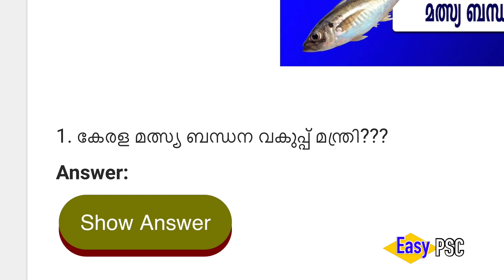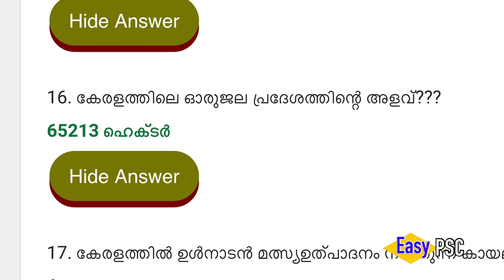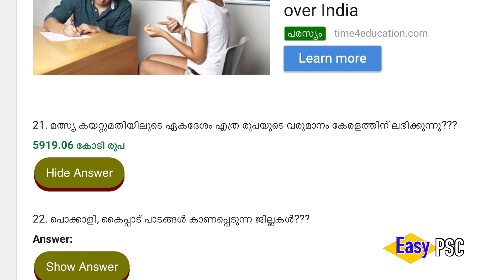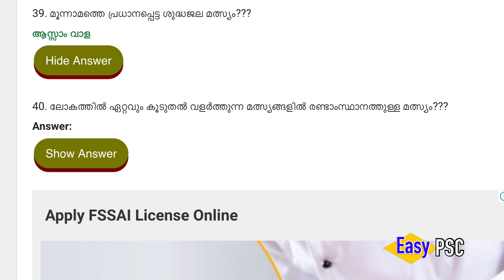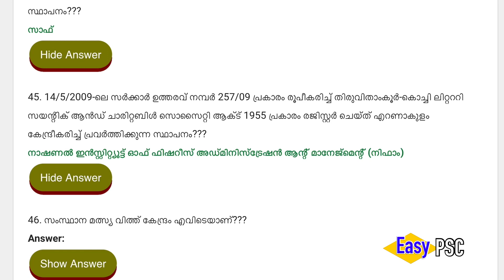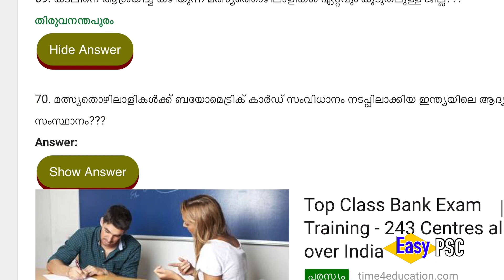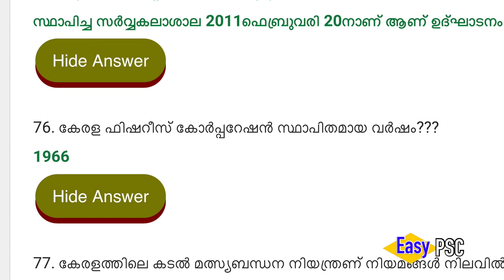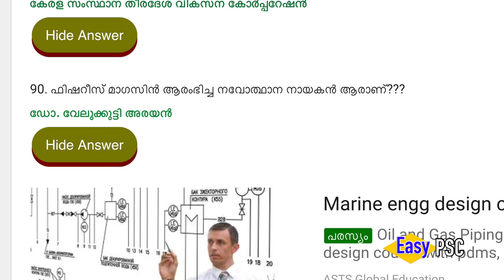Prelims Mega Revision Points: 36 | മത്സ്യബന്ധനം - അപൂർവ്വ വസ്തുതകൾ | Kerala PSC | Easy PSC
വീഡിയോ കണ്ടു കഴിഞ്ഞെങ്കിൽ ഇതിലെ ചോദ്യങ്ങൾ ഈ ലിങ്കിൽ ക്ലിക്ക് ചെയ്തു പ്രാക്ടീസ് ചെയ്യാം: 1.

പ്രാഥമിക പരീക്ഷ ഏകദേശം ആവാനായിട്ടുണ്ട്, ഫെബ്രുവരിയിൽ നടക്കും എന്നാണ് പ്രതീക്ഷിക്കേണ്ടത്. നമ്മളിൽ പലരും സിലബസ് അനുസരിച്ചു മുഴുവൻ ഭാഗങ്ങളും കവർ ചെയ്തവരും ചെയ്യാത്തവരും ഉണ്ട്. ഫെബ്രുവരിയിൽ പരീക്ഷ നടക്കുക ആണേൽ ഇനി അധികം സമയം ഇല്ല. കവർ ചെയ്ത ഭാഗങ്ങൾ ഇപ്പോഴും ഓർമയിൽ നിൽക്കുന്നുണ്ടോ എന്നൊക്കെ നോക്കാൻ റിവിഷൻ ആവശ്യം ആണ്. അതിനു വേണ്ടി ഉള്ള വീഡിയോ ആണ് ഇത്. പഠിച്ച കാര്യങ്ങൾ ഓർമയിൽ ഉണ്ടോ എന്ന് ഇവിടെ ചെക്ക് ചെയ്യാം, വീഡിയോ കണ്ടതിനു ശേഷം വെബ്സൈറ്റ് കയറി ഒന്നുകൂടി ചോദ്യ ഉത്തരങ്ങൾ മനസ്സിൽ ഉറപ്പിക്കുകയും ചെയ്യാം. ഈ സീരിസിലെ മുഴുവൻ വിഡിയോയും കാണാൻ ഈ പ്ലേയ് ലിസ്റ്റ് നോക്കാം